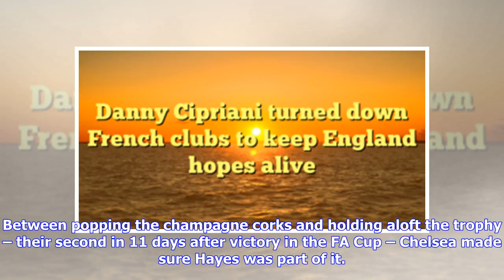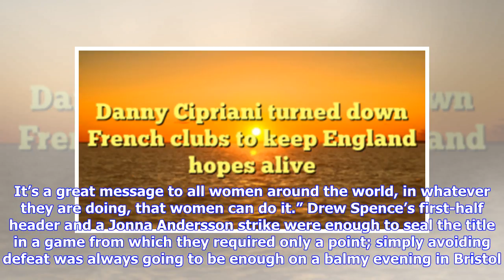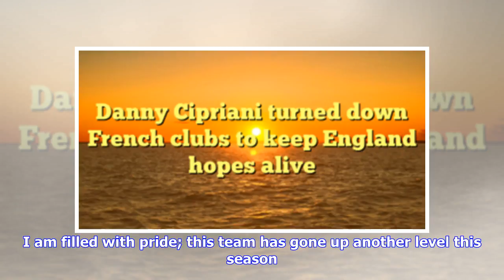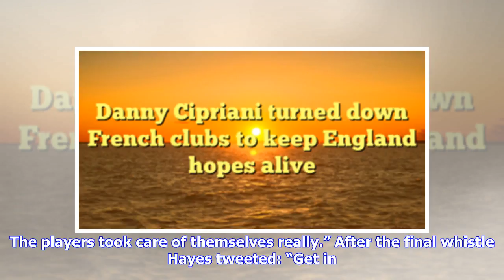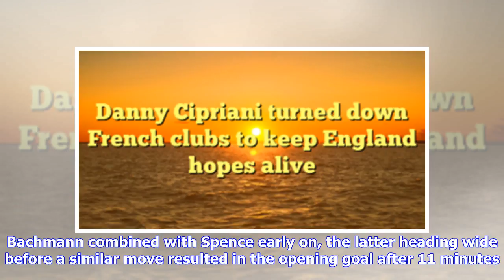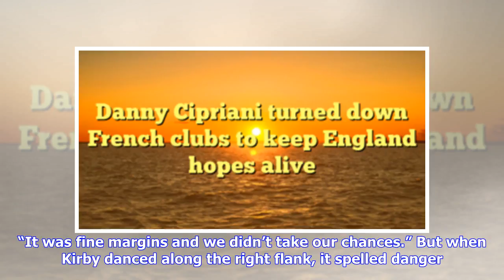Breaking News | Jonna Andersson sets seal as Chelsea wrap up double with win at Bristol City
Chelsea celebrated being crowned Women’s Super League One champions with a game to spare after racking up their fourth successive win. The jubilant scenes on the pitch at full‑time made particularly splendid viewing for Emma Hayes, with the Chelsea manager, who is 35 weeks pregnant with twins, watching the victory over Bristol City from the comfort of her own home. Between popping the champagne corks and holding aloft the trophy – their second in 11 days after victory in the FA Cup – Chelsea mad...